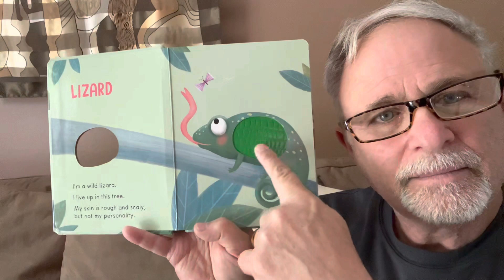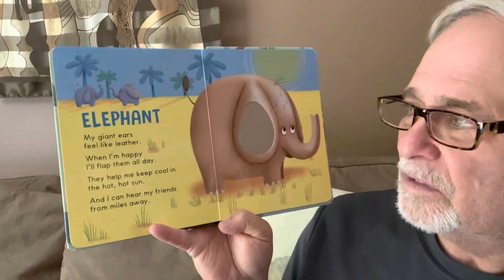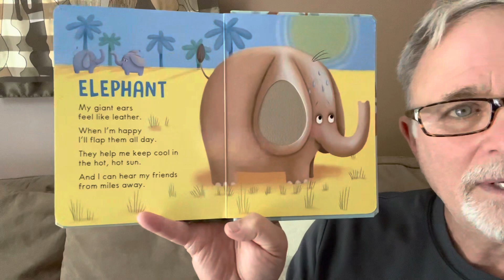Papa Marsh Reads, "Touch and Feel Wild Animals"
From a koala's woolly fur to an elephant's leathery ear, there are five fun textures to explore in this book that you read and touch! Includes fun, rhyming text about each animal and touch and feel material on every spread. There are a total of five touch and feel elements that will make children want to come back to read this fun book over and over.
Children naturally use their senses to explore their environment. Our Wild Animals Touch and Feel board book is a great way for your child to explore and learn interesting facts about animals from all parts of the world. Each spread has a rhyming fun fact about the features of that wild animal, as well as a different touch and feel material to stimulate the senses.

Enjoy reading time where a child can explore these fun wild animals:

Tickle the cuddly koala's ear
Feel the scaly skin of a lizard
Pat the friendly lion
Touch the smooth dolphin
Pet the elephant's leathery ear